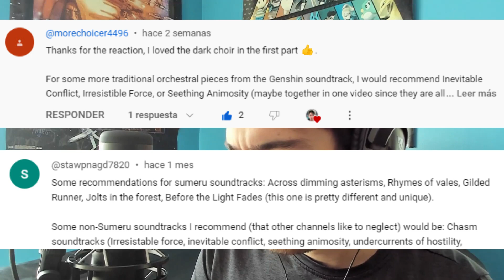Gamer and Pianist Reacts to INEVITABLE CONFLICT from Genshin Impact OST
Welcome/Bienvenidos to my channel, in this video we will react to Inevitable Conflict from Genshin OST
Released: 2022